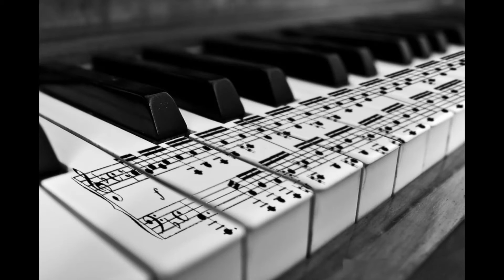Marcia Ferreira - Você Ganhou De Mim